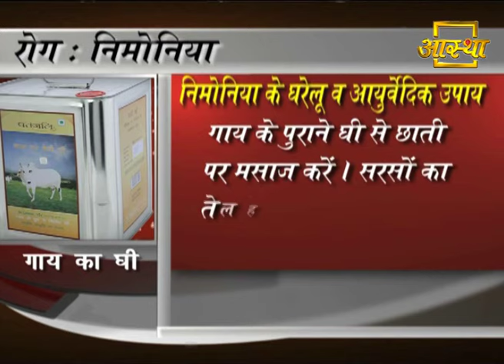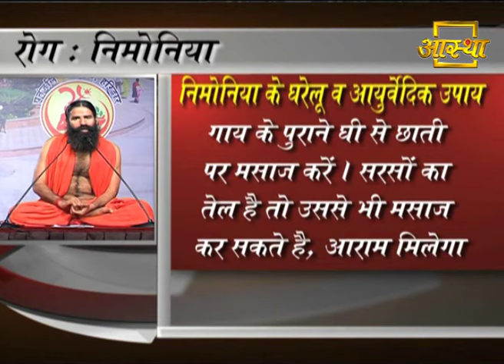निमोनिया रोग (Pneumonia) के घरेलू उपचार | Swami ramdev